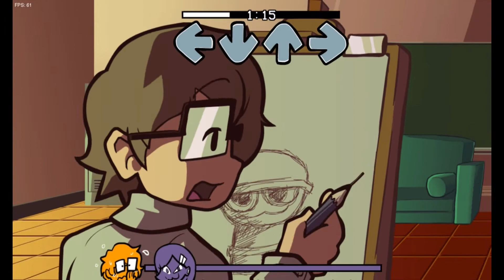Friday Night Funkin’ VS Komi SAN & Hayase Nagatoro Weeks (FNF Mod/Hard/Anime Mod)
Friday Night Funkin’ VS Komi San & Hayase Nagatoro from Don’t toy with me, Miss Nagatoro manga series (FULL WEEK) for the IPad Air 5th generation in 4K Ultra HD, but this time we play an anime mod by bbpanzu, (the creator of this mod).